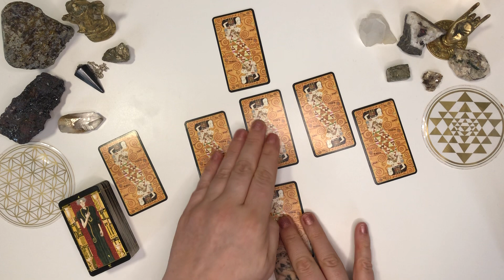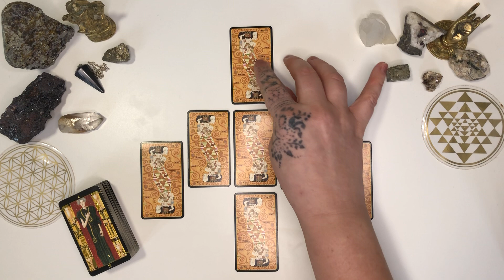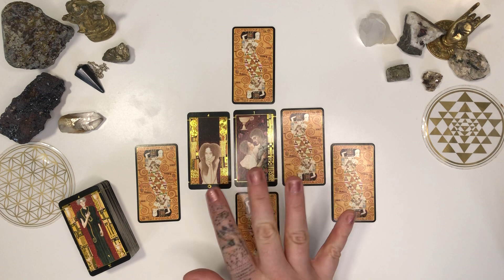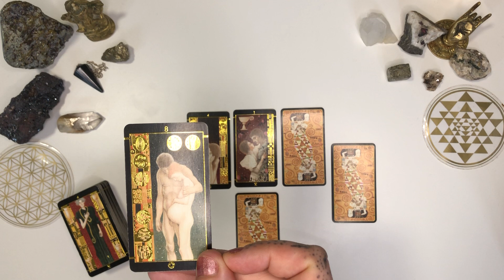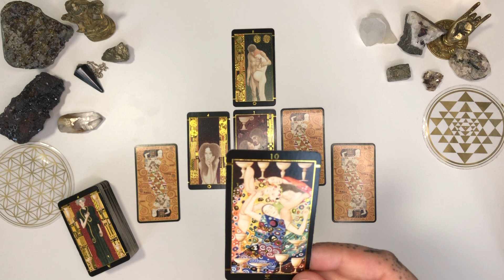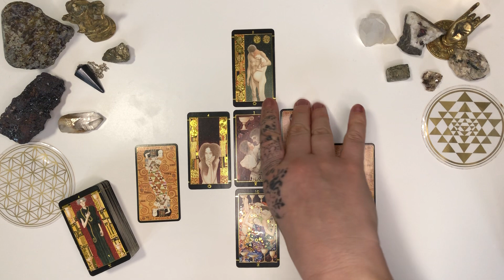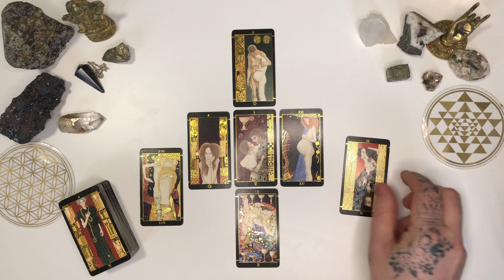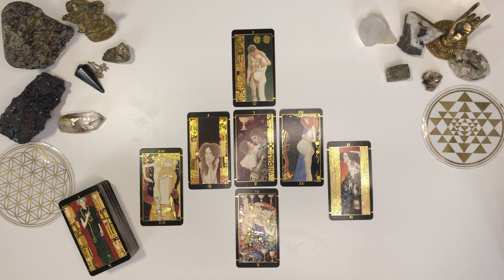SCORPIO ♏️ LOVE READING MARCH 4th - 10th 2021 - IT’S A BIG WEEK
I hope you enjoyed this tarot reading.
Please use the link below to view your weekly element reading

Find all my profiles on Linktree (link below)

Please feel free to read my detailed descriptions of the readings I offer and the thumbnail shows an accurate display of spreads for each reading. I check my store each morning for orders.

Personal discernment is necessary and the viewer/Client agrees that they are in stable mental and emotional health before watching or booking a reading and take full responsibility for any decisions they make upon their life.